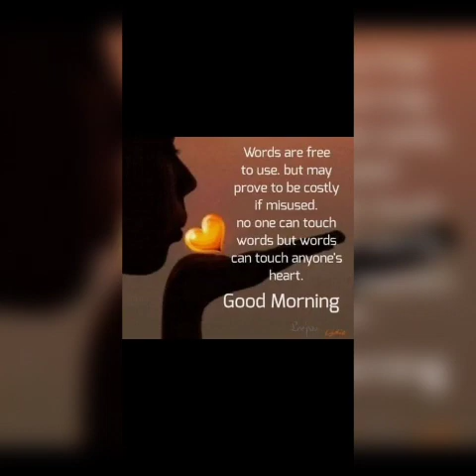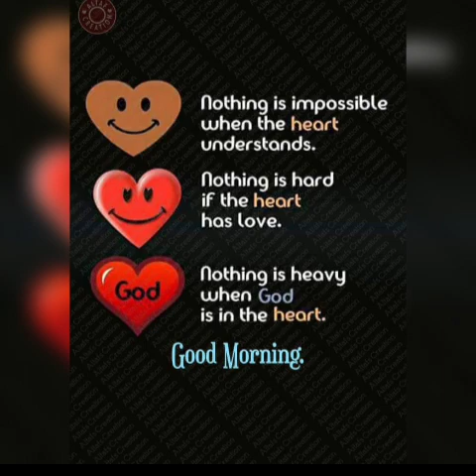Good Morning wishes by Jane Grace.